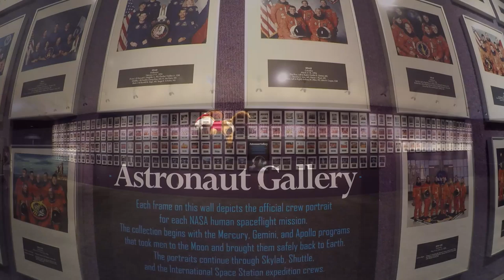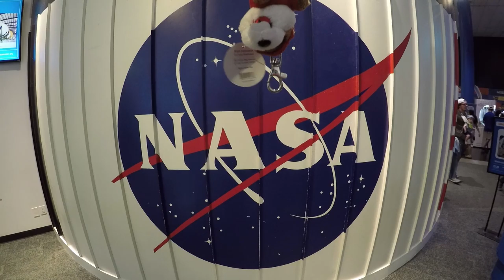Mud Bug Adventures- Space Center Houston Texas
Visiting the Houston Space Center. A detailed guide to visiting the Space Center in Houston. Has everything you need to know to plan your visit.